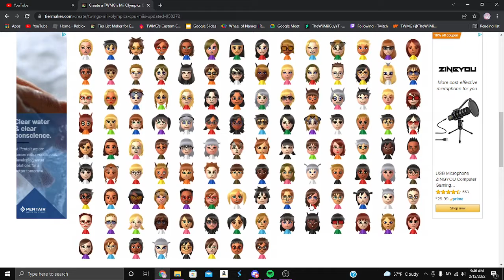Updated Mii Olympics CPU Miis Tier List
Mii Names in Order: Adam, Adriaan, Akbar, Aleksandar, Amado, Amethyst, Ami, Amor, Amund, Anne, Aoife, Asher, Audie, Ausma, Aziz, Boran, Boris, Branimir, Chase-rin, Ciarán, Claudia, Colette, Colleen, Cora, Cornelis, Daisy, Daiyu, Dal, Dáithí (Dáithí is put after Dal for some reason), Edith, Eiichi, Elisabeth, Eloise, Erica, Esther, Evelyn, Everest, Finn, Fleur, Flint, Francisco, Freya, Ga-hyeon, Garbhan, Gerda, Gilda, Gin, Grishma, Hannah, Haroldo, Hee-jin, Hitomi, Ho-seok, Hüseyin, Huang Fu, Huifang, Hyerim, Indah, Ingolf, Israa, Ivory, Izzy, Jacques, Jean-Luc, Jenna, Joakim, Jola, Jong-dae, Katsuo, Kauko, Kiki, Kirsikka, Kyler, Kylo, Leonie, Leszek, Longwei, Lucia, Lutfi, Mace, Marshall, Martha, Maryna, Matilda, Mukul, Narayan, Nolan, Nova, Oliver, Olympia, Quinn, Ramón, Ranko, Raven, Raymond, River, Roland, Rolf, Ruby, Ruslan, Sabrina, Ísak (Ísak is at the bottom for some reason), Scott, Serenity, Shion, Shun, Skye, Spirit, Sulo, Sylvia, Syra, Thomas, Violet, Vuk, Wei-yin, Winter, Yakeru, Yakov, Yohanes, Yusuf